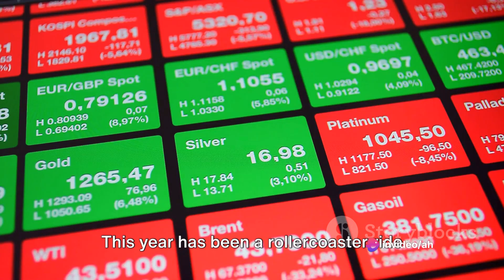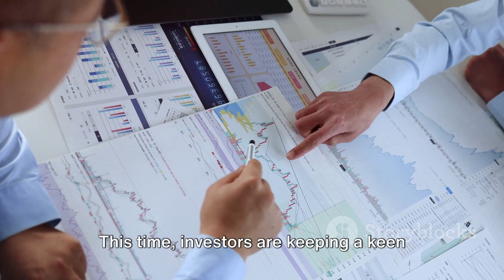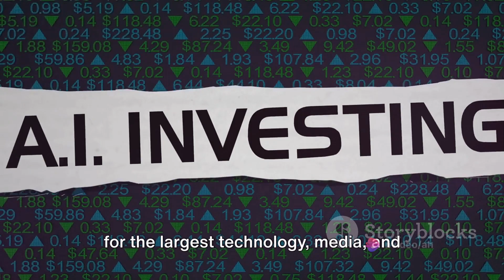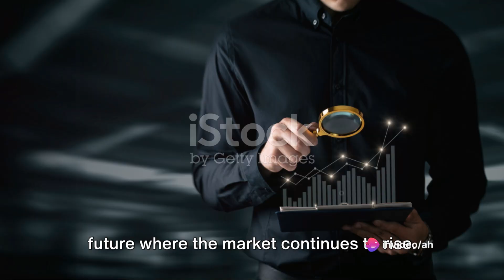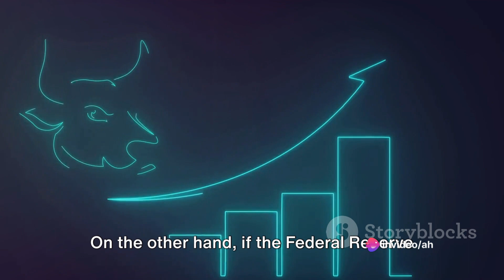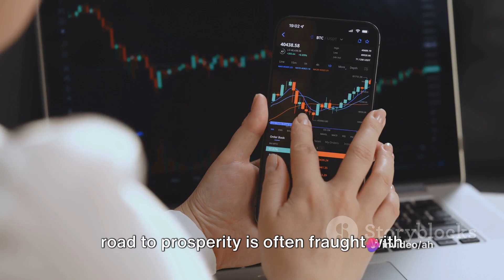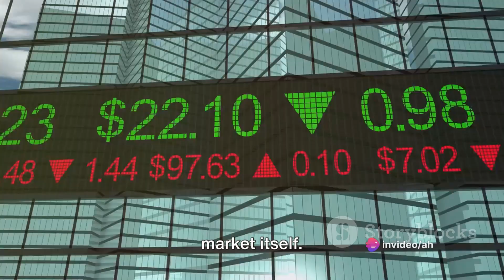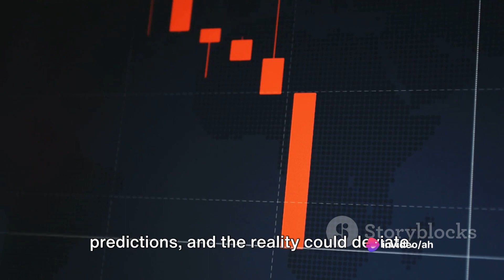Goldman Sachs' Stock Market Predictions : A Rollercoaster Ride 2024 03 25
Ever wondered what the future holds for the stock market? Well, you're not alone. This year has been a rollercoaster ride for the stock market, but far from a cause for complaint. In fact, markets have been scaling new heights, even soaring past analysts' estimates for twenty twenty-four. The S&P 500, a widely tracked index of American stocks, has surged by more than ten percent since the start of the year. Just last week, it crossed a significant milestone, surpassing Goldman Sachs' year-end target of five thousand two hundred. This achievement has left many of us scratching our heads, asking, 'What's next for the stock market?' It's a question that's not lost on the minds of investors, or on the strategists at Goldman Sachs. In a note penned last Friday, these strategists, led by Goldman's chief US equity strategist, David Kostin, painted a picture of the future. They proposed a scenario where the titans of tech could continue their upward trajectory, potentially driving the S&P 500 a further fifteen percent higher to hit the six thousand mark by year's end. Now, this rally in growth stocks isn't a carbon copy of what we saw when markets plummeted in twenty twenty-one, or during the tech bubble of the late nineties. This time, investors are keeping a keen eye on the bottom line, focusing on the profits these companies are truly generating. And while the buzz around artificial intelligence and other emerging tech is reaching fever pitch, Goldman's analysts assure us that the valuations of the largest technology, media, and telecommunication stocks are still a long way off from bubble territory. Of course, the future is never certain. Goldman Sachs also outlines a more tempered scenario, where the S&P 500 climbs a modest eleven percent to reach five thousand eight hundred by year's end. In this case, the markets would simply be playing catch-up, returning to their pre-pandemic valuation levels. With the market's recent performance, it's only natural to wonder, what comes next?"

有些货币例如美金、英镑、欧元等，它们是世界上使用最广泛的货币 "